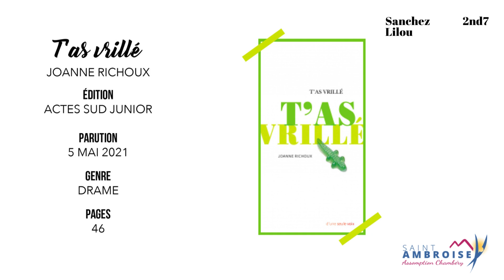T'as vrillé / Joanne Richoux - Booktube de Lilou Sanchez